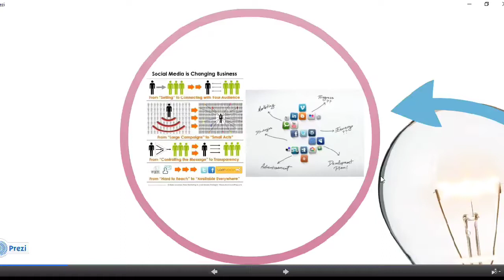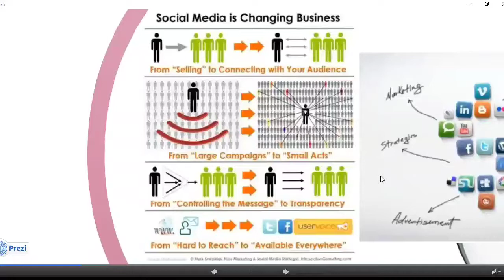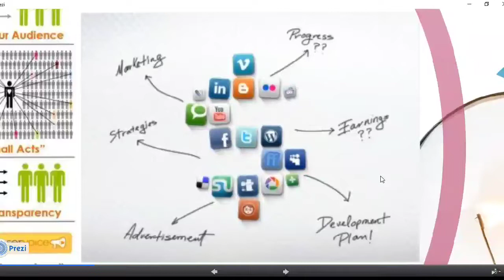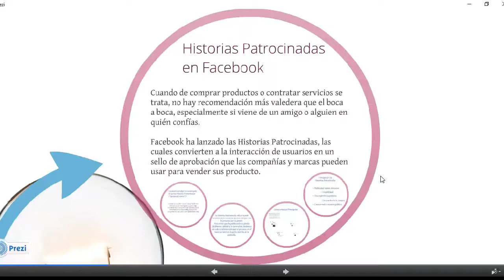Influencia de las TIC en la publicidad 2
Diplomado Virtual de Marketing Digital - UPB